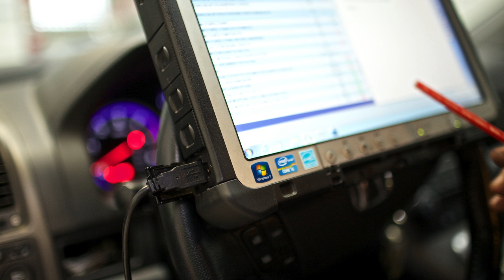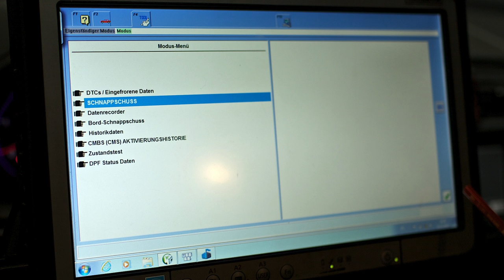SRF Digital - Hansrudolf Schär, Garagist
Vom Automechaniker zum Mechatroniker. Ein Berufsbild wandelt sich unter dem Diktat der Automobil-Industrie.